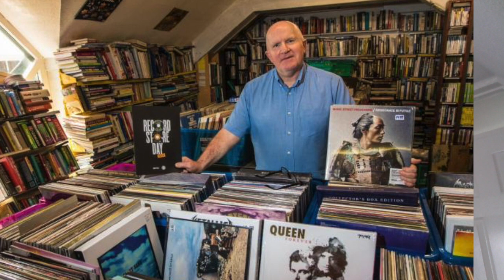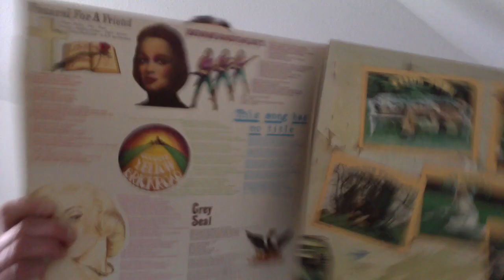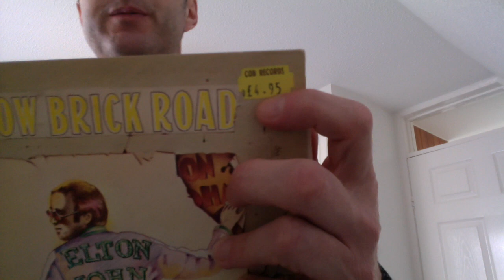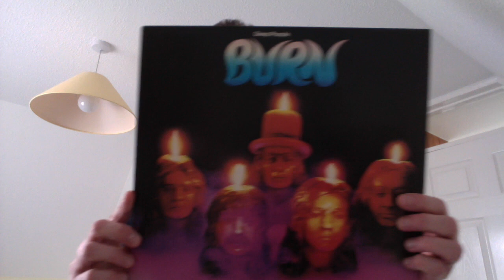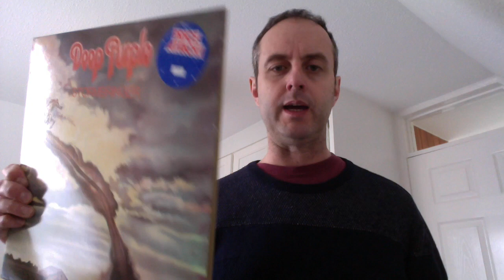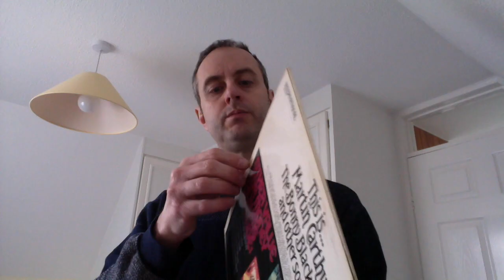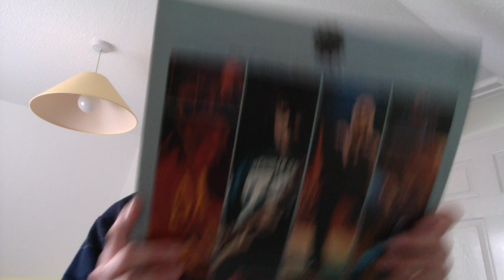Vinyl Finds #54: Farewell To Alun Hughes Film Nostalgia & Music in Wrexham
Showing the final ever vinyl haul from my home-town record shop, sadly to be no more in a few weeks' time. Also a couple of record picked up from Acorn Antiques in Wrexham.